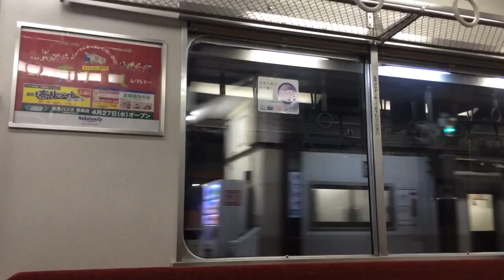【近鉄】2610系X25編成 松阪〜中川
大阪上本町行き急行